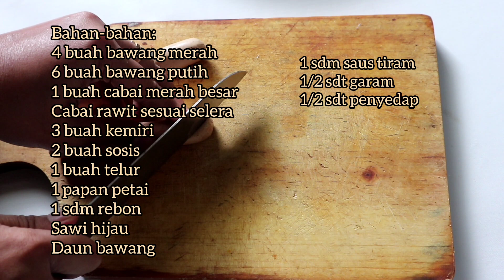Nasi goreng kampung spesial simpel enak / Nasi goreng jadul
Bahan-bahan Nasi goreng kampung spesial:
4 buah bawang merah
6 buah bawang putih
3 buah kemiri
1 buah cabai merah
cabai rawit sesuai selera
2 buah sosis
1 buah telur
1 sdm rebon
sawi hijau
daun bawang
1 sdm saus tiram
 garam
penyedap rasa

Nasi goreng kampung spesial ini enak banget rasanya gurih , mengingatkan dengan masakan ibu cocok buat menu bekal sekolah ataupun sarapan dipagi hari.